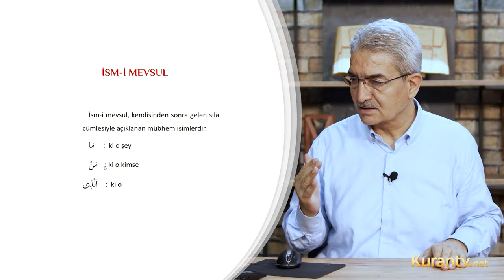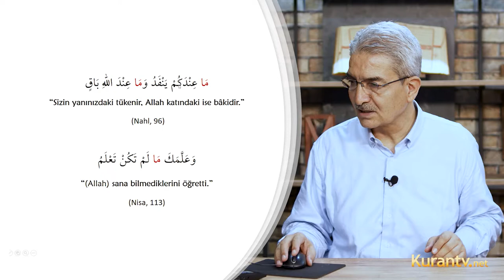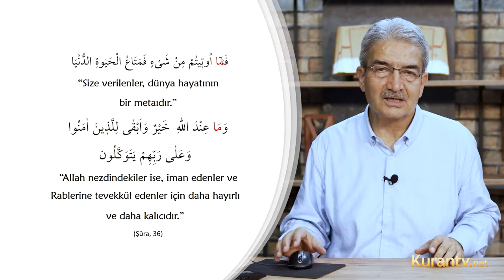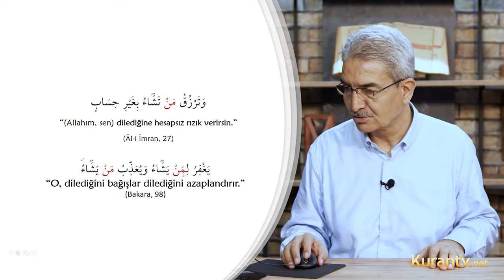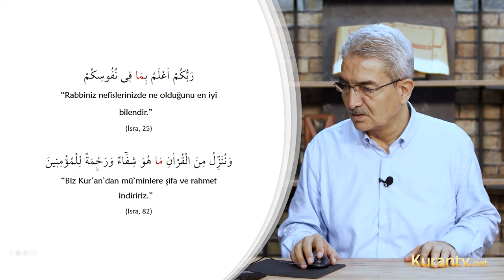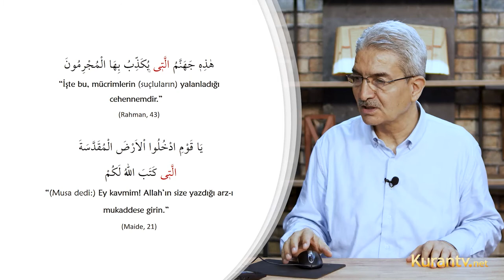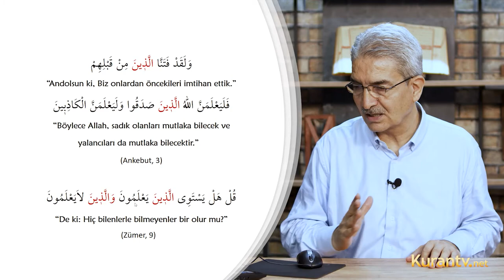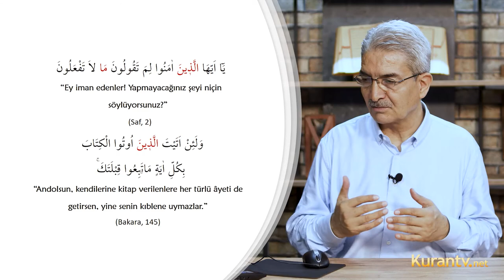Kur'an Arapçası - İsm-i Mevsul - 36. Ders | Şadi EREN